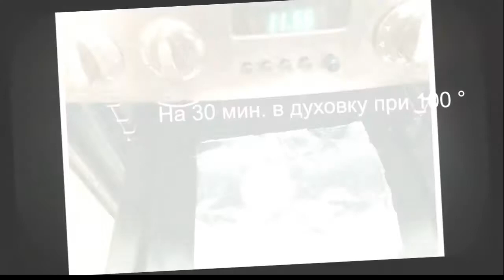Магнит на холодильник - символ нового года "Бык" из соленого теста.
Мастерская идей "Наши руки не для скуки" приглашает на мастер-класс.
Лепим из соленого теста символ Нового года "БЫК" - магнит на холодильник.
 Лепка из соленого теста — увлекательный и простой вид творчества. В этом процессе с огромным энтузиазмом будут участвовать как дети, так и их родители. Сам материал очень пластичен — из него без особого труда можно создавать всевозможные формы — и к тому же абсолютно безопасен, потому что в его состав входят исключительно натуральные продукты. Мастером лепки из теста может стать любой, даже не покидая собственной кухни! Ведь у каждой хозяйки непременно отыщется горсть муки и соли...